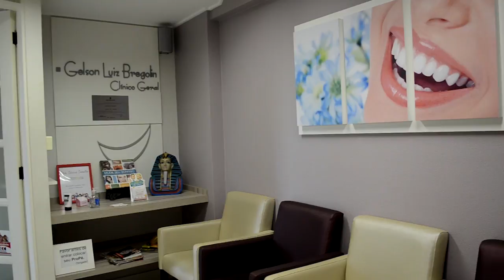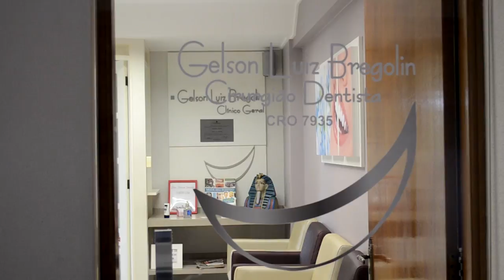Revitalização da Júlio de Castilhos, falsas premiações à políticos e o início da campanha